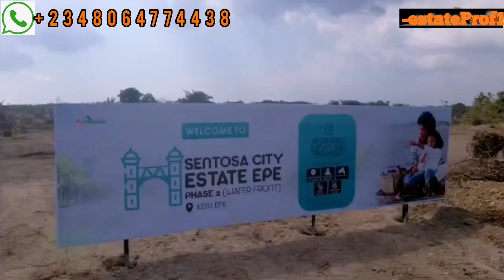GROW RICH IN YOUR SLEEP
AYHOMES BUYBACK SCHEME - SENTOSA CITY 2

Ayhomes Buy-Back Scheme offers you a guaranteed ROI in six,ten or twelve months.

With the help of our Buy-Back Scheme, customers can purchase plots from Sentosa City phase 2 for a significantly reduced price, and we'll subsequently buy the plots back from them with interest after a predetermined period of time.

For example:
Buy 1 plot for 1m
*Sell in 6 months for 1.250m*
*Sell in 10  months for 1.4m*
*Sell in 12 months for 1.5m*

CLIENTS WILL GET:
 - DEED OF BUY BACK SCHEME/CONTRACT
 - POST-DATED CHEQUE
 - RECEIPT
ACKNOWLEDGEMENT LETTER

NOTE: CHEQUE IS ONLY AVAILABLE ON  REQUEST

Additionally, a N20,000 penalty fee will be charged if a client picks up a cheque and returns it to request a different mode of payment.